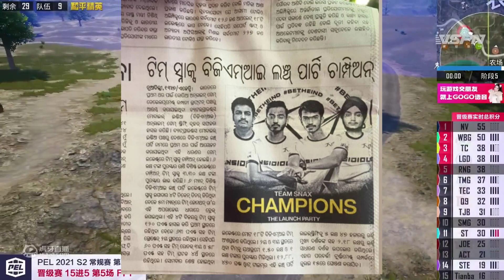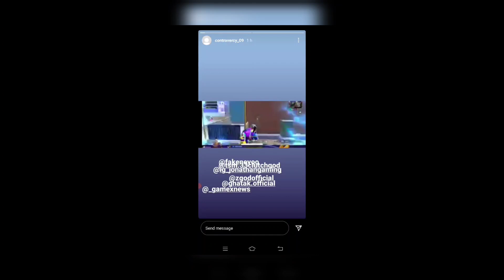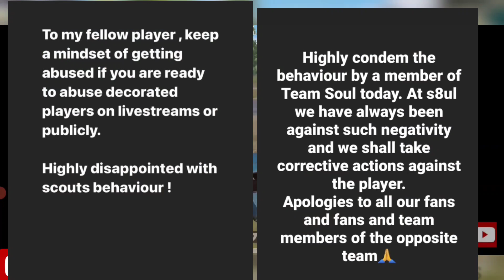Scout vs Jonathan team issue |Ghathak Reaction for scout abusive words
Hey guys my name Karthick I am exportsnewstamil  old account hacked my new acc

I am covering mobile esports news , doing some analysis & casting